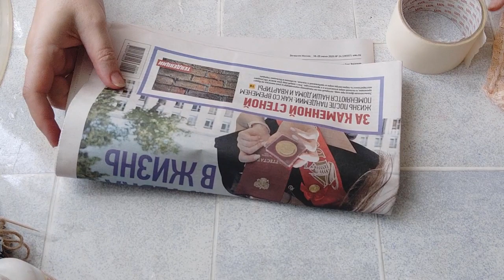Берем газету и ткань и получаем куклу. Кукла в шляпе, как сделать волосы. DIY/рукоделие.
С вами DIY/рукоделие Сегодня в видео будем делать куколку из газетных трубочек и ткани. Основа куклы делается из газетных трубочек, Одеваем ей кофту и юбку, делаем шляпу. Отдельный мастер класс как сделать шляпу и волосы!!! Такую куклу отлично подарить родным и друзьям. Замечательный подарок. Такая кукла украсит интерьер вашего дома!
✔На джут и поддержку канала: !!!БЛАГОДАРЮ!!!